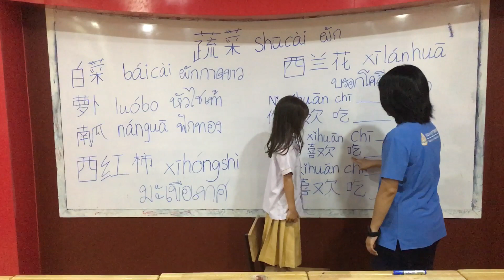泰国4岁儿童说汉语เด็กไทย 4 ขวบ พูดภาษาจีนได้